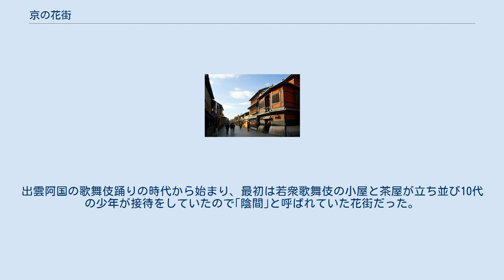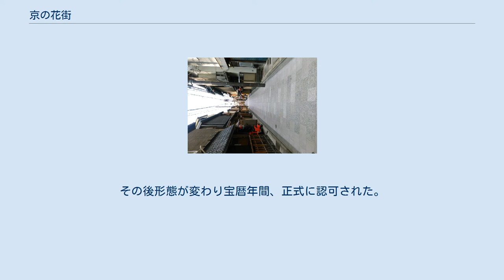京の花街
京の花街（きょうのかがい/はなまち）では、京都にある花街について述べる。
 今日、京都には上七軒、祇園甲部、先斗町、祇園東、嶋原、および宮川町の6つの花街があり、これらを総称して京都の六花街と呼ぶことがある。
また、嶋原以外の京都花街組合連合会に加盟する5地区を総称して五花街と呼ぶこともある。
2014年3月、京都市は「京都をつなぐ無形文化遺産」に「京・花街の文化」（「五花街」と「島原」の文化）を選定した。
 上七軒 京都市上京区真盛町から社家長屋町に位置する。
 室町時代に北野天満宮の再建の際に残った機材を使って7軒の茶店を建てた。
これが「上七軒」の由来で、桃山時代に豊臣秀吉が北野で大茶会を開いた折に茶店側は団子を献上したところ大いに誉められて以来、また西陣の結びつきで花街としての繁栄を極める。
毎年春になると『北野をどり』が上演されて少数ながらにして良い技芸を磨き披露している。
 祇園甲部 京都で最大の花街で日本国内のみならず海外でも知られている。
江戸時代初期に八坂神社の門前で水茶屋を営業したのが始まりで以後、花街として発展し正式に許可された。
このときに団子をモチーフにした紋章が作られ、現在も祇園甲部と祇園東の紋章として使われている。
江戸末期にはお茶屋が500軒、芸妓、舞妓、娼妓合わせて1000人以上いたという。
明治5年、東京奠都で寂れかけた京都を立て直そうと槇村正直が博覧会の余興として都をどりが上演された。
振り付けの担当が三世井上八千代（本名　片山春子）が務めた。
以後、祇園の舞は井上流一筋となる。
祇園は多くの歌人や政治家等の著名人たちによって愛された。
 先斗町 京都市中京区に位置し、鴨川と木屋町通の間にある花街。
もともとは鴨川の州で、江戸時代初期に護岸工事で埋立てられ、新河原町通と呼ばれていた。
この地に水茶屋が初めてもうけられたのは正徳二年（1712年）の頃といわれ、 初めは高瀬川を上り下りする高瀬舟の船頭や旅客目当ての旅籠屋が茶立女を置いていた。
安政六年（1859年）になって芸者嫁業の公許が下り、花街としての花を開かせた。
明治5年（1872年）には都をどりとともに鴨川をどりが初演されて以来、先斗町は祇園と並ぶ花街として有名になった。
 京都市東山区、四条花見小路上る東側に位置する花街。
明治に入り祇園甲部から分離独立し、甲部に対し『祇園乙部』と称された。
乙部は主に娼妓数が多かった。
 島原大門 京都市下京区に位置する花街。
正式名称は西新屋敷で6つの町（上之町、中之町、中堂寺町、太夫町、下之町、揚屋町）で構成されている。
室町時代に公許された日本で最初の郭が三度の移転を経て嶋原と呼ばれるようになった。
昭和時代後期に衰退し、京都花街組合連合会を脱会したため「京都の五花街」には含まれない。
 宮川町 京都市東山区に位置しており、宮川筋二丁目から六丁目までが花街。
出雲阿国の歌舞伎踊りの時代から始まり、最初は若衆歌舞伎の小屋と茶屋が立ち並び10代の少年が接待をしていたので｢陰間｣と呼ばれていた花街だった。
その後形態が変わり宝暦年間、正式に認可された。
明治、大正、昭和33年3月15日の売春防止法施行までは遊廓であり、今でも遊廓時代の建物が残っている。
 このほか、祇園甲部、上七軒、先斗町、宮川町では秋にも趣向を変えて踊りの会を開催している （祇園甲部「温習会」、上七軒「寿会」、先斗町「水明会」、宮川町「みずゑ会」）。
 また「おおきに財団」主催の「五花街合同公演」が毎年6月中旬に上演される。
 明治～大正期 昭和初期 売春防止法施行まで営業 売春防止法以後